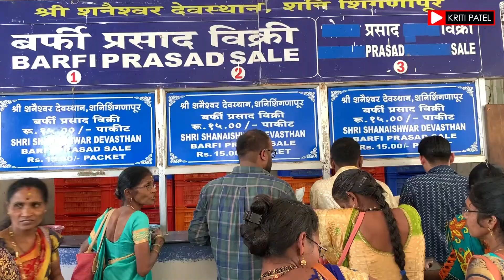Shirdi to mumbai, sai baba temple shirdi, shirdi sai baba temple shirdi maharashtra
Sai Baba of Shirdi, also known as Shirdi Sai Baba, was an Indian spiritual master who is regarded by his devotees as a saint and a fakir. He is revered by both his Hindu and Muslim devotees during, as well as after his lifetime.

According to accounts from his life, he preached the importance of realization of the self and criticized love towards perishable things. His teachings concentrate on a moral code of love, forgiveness, helping others, charity, contentment, inner peace and devotion to the God and guru. He stressed the importance of surrender to the true Satguru, who, having trod the path to divine consciousness, will lead the disciple through the jungle of spiritual training
  learn more about MUMBAI TO SHIRIDI  you must visit:

This video is showing MUMBAI TO SHIRIDI information but also try to cover the following subject:
-tourist places in shirdi
-shirdi travel guide

Youtube is the best place to go when looking for videos about MUMBAI TO SHIRIDI.
MUMBAI TO SHIRIDI is undoubtedly something that interests you and a lot of people so I made this video about this topic.
If you were looking for more info about shirdi vlog hindi or tourist places in shirdi did this video assistance?